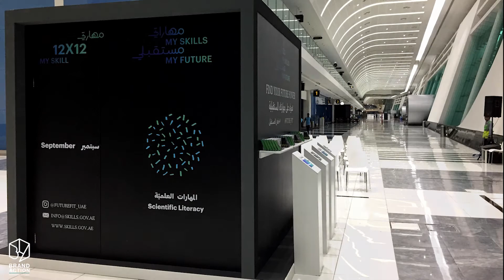مهاراتي مستقبلي - My Skills My Future 12x12 - مركز أبوظبي الوطني للمعارض ADNEC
MySkills My Future. 'My Skills 12x12 Campaign' launched to boost advanced skill-building among UAE professionals
Under the directives and in the presence of His Highness Sheikh Mohammed bin Rashid Al Maktoum, Vice President, Prime Minister and Ruler of Dubai, the "My Skills 12x12" campaign was launched. The campaign is one of a series of programmes designed to implement the strategy for the Advanced Skills National Programme, adopted by the UAE Cabinet at its most recent meeting.